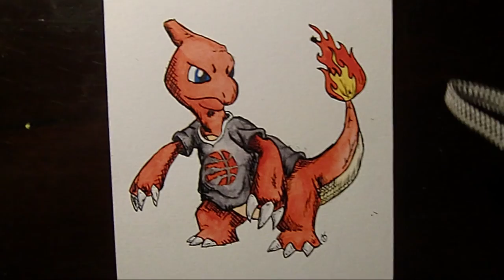ASMR Raptors Charmeleon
Something to see and hear. ASMR time again.
Materials Used
XL Watercolour paper cold press 140 lbs.
Misc Watercolour paints (Unknown and Van Gogh)
Speedball Super Black India Ink
Nib Pen.
Follow me on these platforms!
Music Used